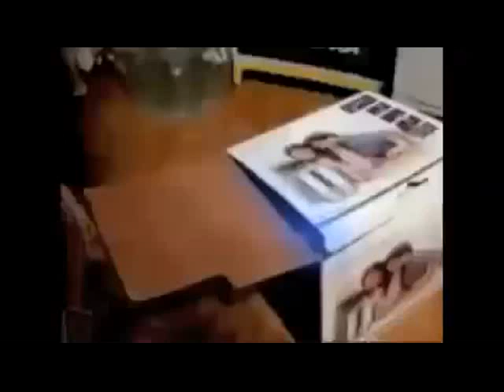Jedi Kitty in the box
Кот в коробке